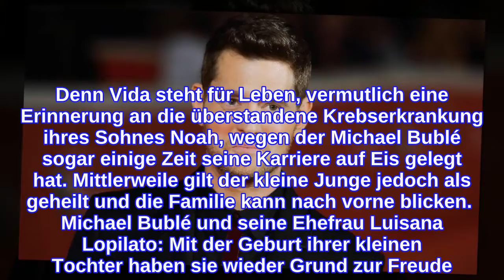Sänger Michael Bublé verrät den Namen seiner kleinen Tochter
Sänger Michael Bublé und seine Ehefrau Luisana Lopilato freuen sich über ihr drittes Kind. Nachdem das Paar seine Fans erst vor wenigen Tagen mit dieser schönen Nachricht überraschte, lüften sie jetzt auch das Geheimnis um den Namen.  Michael Bublés Ehefrau Luisana Lopilato konnte ihr Glück noch gar nicht fassen, als sie am vergangenen Donnerstag verkündete, zum dritten Mal Mutter geworden zu sein. Auf Instagram postete die Schauspielerin ein Schwarz-Weiß-Foto, das eine winzige Babyhand zeigt. "Ich danke Gott, dass er uns dieses Geschenk des Lebens und des Glücks gegeben hat, denn in ihren Augen sehen wir den Himmel. Wir lieben dich bis ins Unendliche und darüber hinaus", schrieb sie zu dem Bild. Jetzt hat das Paar ein weiteres Geheimnis gelüftet: Den Namen ihres kleinen Mädchens. Gegenüber dem US-Magazin "People" erklärten die stolzen Eltern, dass sie Vida Amber Betty Bublé heißen soll. Der Grund: Amber ist der Name von Michael Bublés Mutter, Betty der von Luisanas Lopilato Mutter. Da werden sich die zwei Omas aber mächtig freuen. Besonder schön ist aber der Rufname der Kleinen. Denn Vida steht für Leben, vermutlich eine Erinnerung an die überstandene Krebserkrankung ihres Sohnes Noah, wegen der Michael Bublé sogar einige Zeit seine Karriere auf Eis gelegt hat. Mittlerweile gilt der kleine Junge jedoch als geheilt und die Familie kann nach vorne blicken.  Michael Bublé und seine Ehefrau Luisana Lopilato: Mit der Geburt ihrer kleinen Tochter haben sie wieder Grund zur Freude. (Quelle: imago) Ein Sprecher des Sängers betont zudem: "Die Familie ist zuhause und überglücklich über ihren neuen Zuwachs." Mit Elias und Noah hat das prominente Paar bereits zwei Söhne.